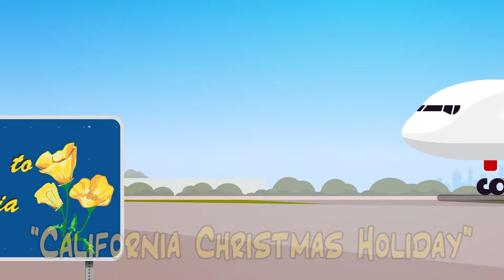Garbaggio + More Kids Songs! | Koala & Giraffe Compilation Vol. 1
Garbaggio + More Kids Songs! | Koala & Giraffe Compilation Vol. 1 - Sit back, relax, and enjoy all the musical moments from Season 1 of Koala & Giraffe's Mini Musicals! Strung together in this action-packed, king size compilation!